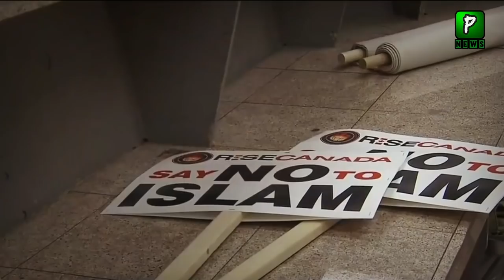Shah Mehmood Qureshi Congratulates Nation On Pakistan's Efforts Against Islamophobia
Our Other Top Videos :